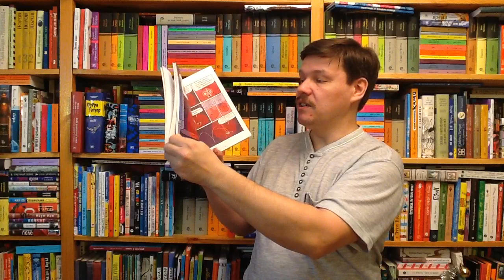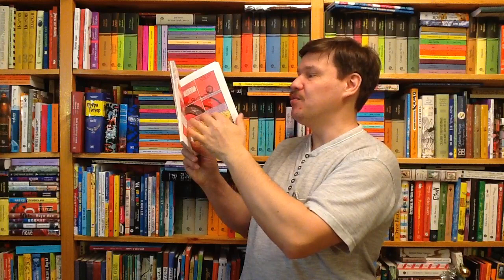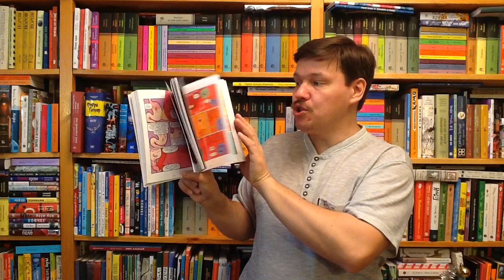Уикс Марис. Театр человеческого тела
Уикс Марис. Театр человеческого тела / Пер.: Подунова Надежда. - М.: Карьера Пресс, 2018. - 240 с. - ISBN: 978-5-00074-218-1 Аннотация к книге: Сегодня на нашей сцене… скелет. Добрый день, дорогие зрители! Перед вами будет разыграно невероятное представление. Из которого вы узнаете, как устроено тело человека, как работают все его органы. От клеточного уровня до уровня систем! А также о том, что помогает нам быть здоровыми! Каждое сценическое действие сопровождается "переодеванием" главного героя! И постепенно он обтягивается мышцами, кровеносными сосудами, кожей, наполняется внутренними органами - и та дам!- на сцене человек. После такой книги сложно не разобраться во всем подробностях анатомии и физиологии человека! Никакие скучные учебники не нужны.

Как вести книжный видеоблог. Мастер-класс Дмитрия Гасина:
О детской литературе: что прочесть, кто пишет, где обсуждают? Более 170 ссылок:
Как сэкономить, покупая книги? -

Хорошего чтения!